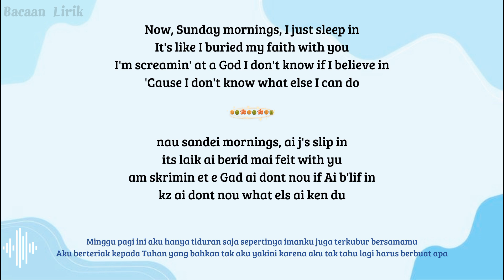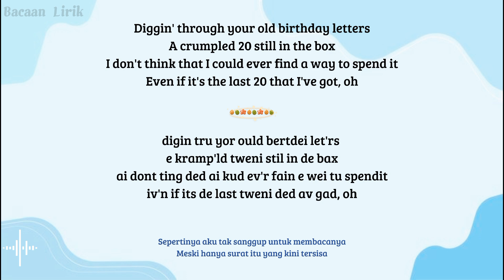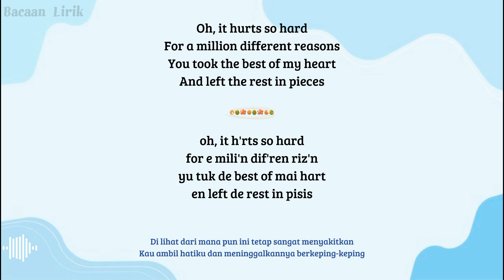In the stars - Benson Boone | Cara baca lirik lagu bahasa inggris mudah (easy english)